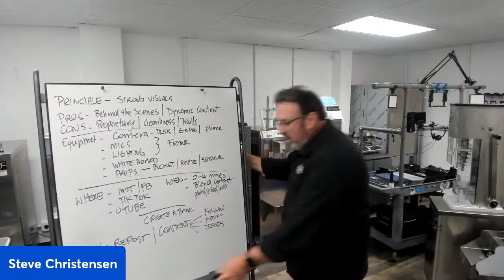Using Video to Promote Your Business